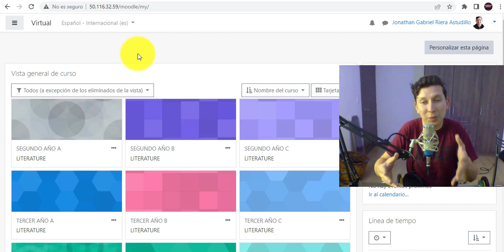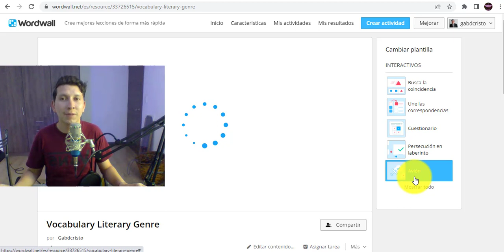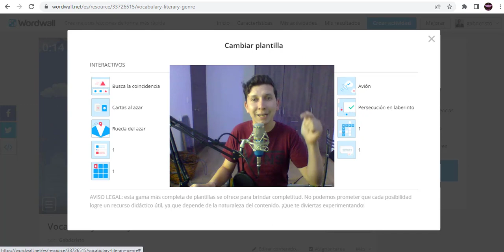Cómo cambiar de modo de juego